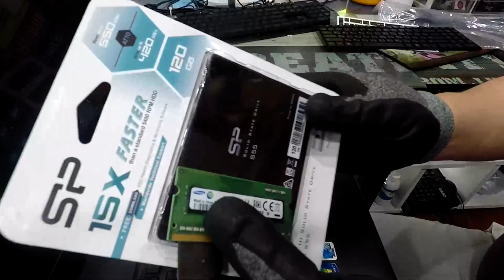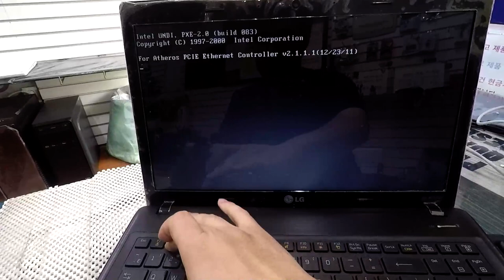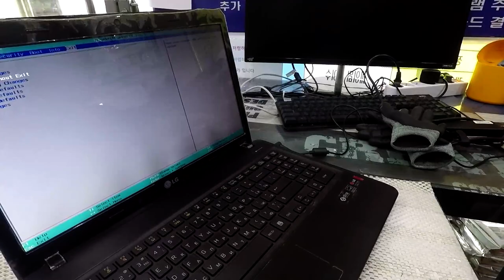LG XNOTE S550 키보드 교체 및 업그레이드.